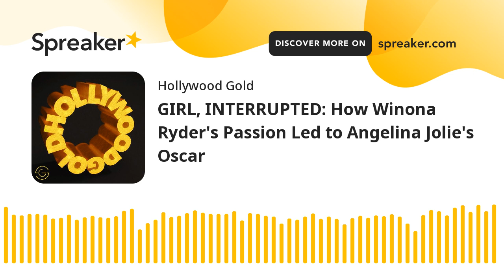How ‘Girl, Interrupted’ Redefined Roles for Women | Hollywood Gold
Producer Cathy Konrad returns to Hollywood Gold to discuss the making of 1999's GIRL, INTERRUPTED. The film's champion from the start was star Winona Ryder, who had read Susanna Kaysen's memoir about her time in a mental institution, and was compelled to translate it to the screen. Not only was the film unique in the female-led team that was leading the charge behind the scenes, it also offered vastly different and more complex roles for actresses. Many of the day's top actresses, including Reese Witherspoon and Alicia Silverstone, lined up to read for the roles, but it was a young Angelina Jolie who blew everyone away and won the role that she would earn an Oscar for.